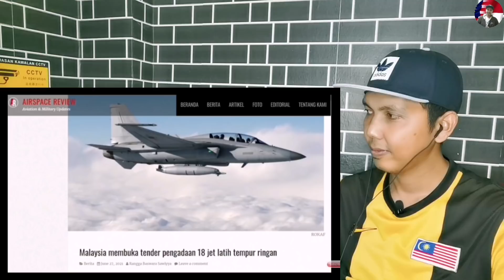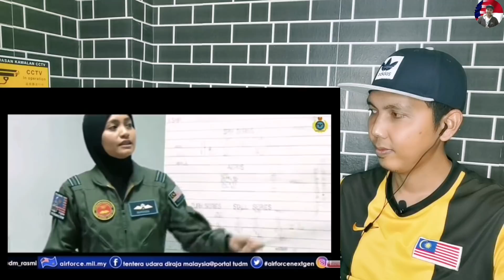IKUTI JEJAK INDONESIA🇮🇩, MALAYSIA🇲🇾 AKAN MULAI TENDER BELASAN PESAWAT TEMPUR CANGGIH!